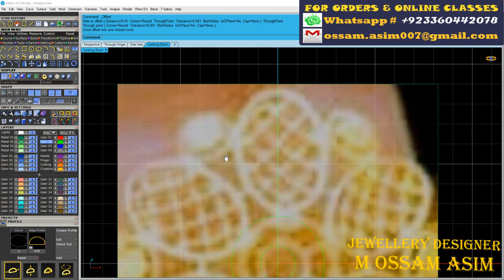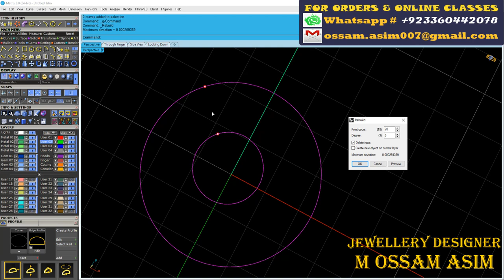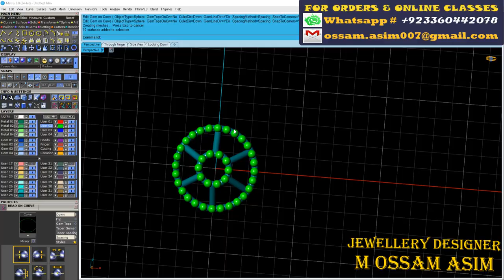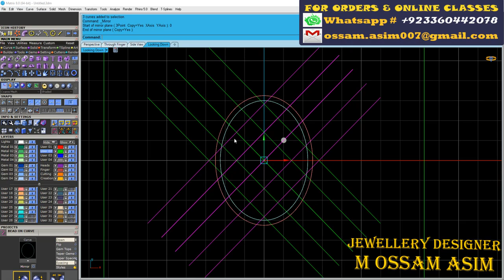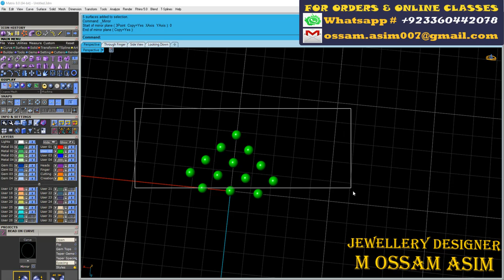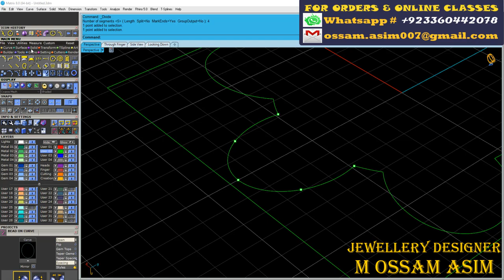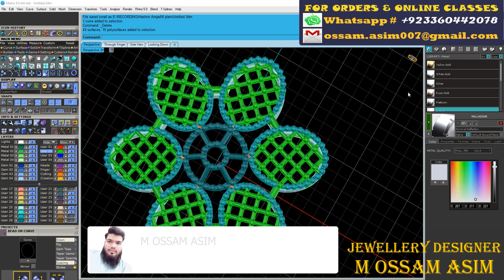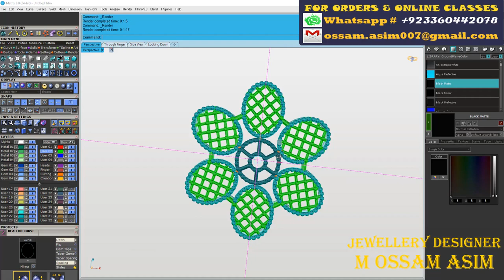Traditional New Indian Tops | MATRIX & RHINO TUTORIAL | Smart Flow | Light Weight Jewellery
Hi everyone
Its Me OSSAM ASIM
 I create this channel to share my technique of my working with 3D Gemvision Matrix 8.
I Love to Teach The Skills I Have If You Want To Learn Feel Free To Ask I Will Teach You From Basics to Advanced Level Of Gemvision Matrix 8.0 OR Gemvision Matrix 9.0
IF you Want to Give Orders To mee OR Want To do Work With Mee